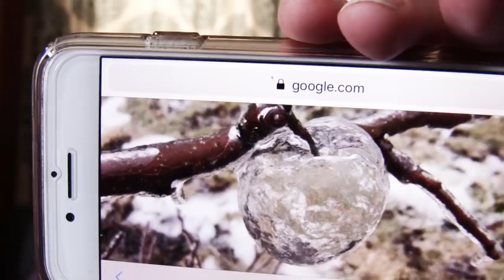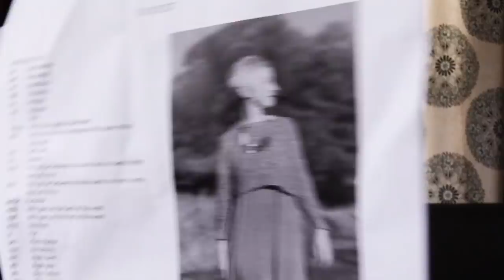Episode 239: Ghost Apples and Sumo Citrus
What I'm Wearing:
Miranda by Josee Paquin in Peace Fleece Worsted

Shenanigans:

Ghost Apples

Sumo Citrus

Waking Up White and Finding Myself in the Story of Race by Debby Irving

Finished Object:

Three Color Cashmere Cowl by Joji Locatelli in Madeline Tosh Sock, "Manor" colorway, held with Shibui Knits Silk Cloud, "Fjord" colorway, and Another Crafty Girl Alpaca Sock, "The Vast" colorway, held double with Lion Brand Silk Mohair Yarn

Works in Progress:

Afterparty by Astrid Troland in Bartlet Yarns TerraCotta sport

Doocot by Kate Davies in Harrisville's Nightshades in the Insomnia colorway

Pebbles & Pathways Socks by Marceline Smith (Hey BrownBerry Podcast) in Quince & Co. Chickadee, Honey colorway

Behind the Scenes:

Rikke Hat by Sarah Young in Zomari Dyelab, Faraday Base, Basic colorway

Randomness:

Ghost Apples

Sumo Citrus